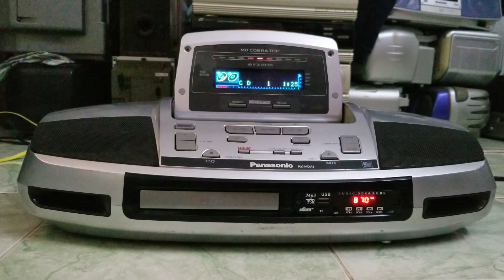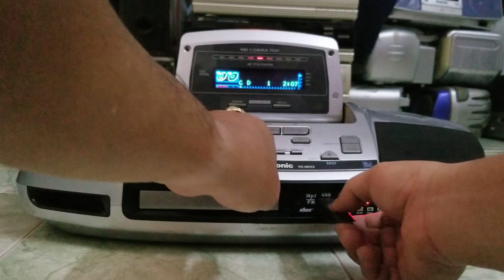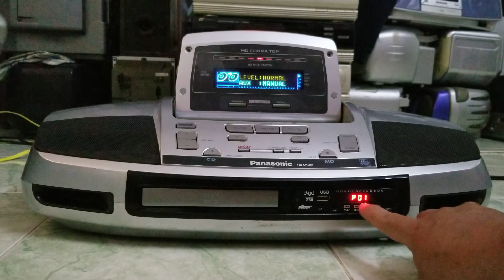Đã bán... Đài Panasonic MDX3 Cd usb sd điện 220v - ☎